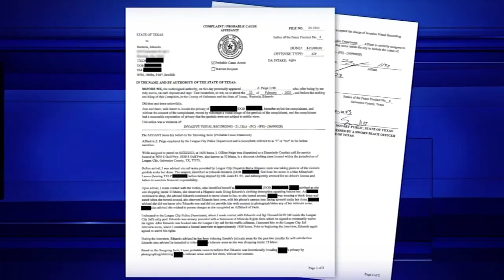Woman retells encounter with man she says took upskirt photos of her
Only ABC13 has a League City shopper's story when she says a man followed her only to take violating photos of her.